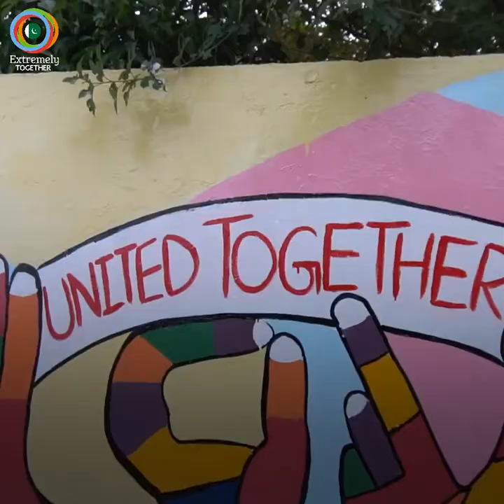Extremely Together | citywide Youth Campaigns | Street Theater by Makhotay | Lahore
Extremely Together Pakistan recently launched their Lahore based citywide Youth Campaigns. Four of the final ideas that were implemented in the provincial capital were Peace Wall Painting, Interfaith Tour, Street Theatre and Peace Walk.
Street theater by Makhotay at barkat market,lahore